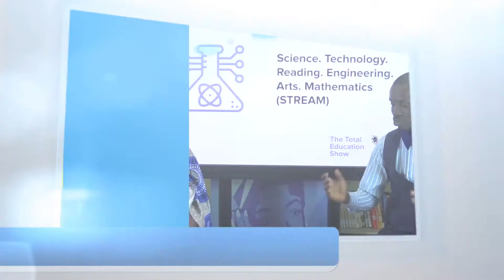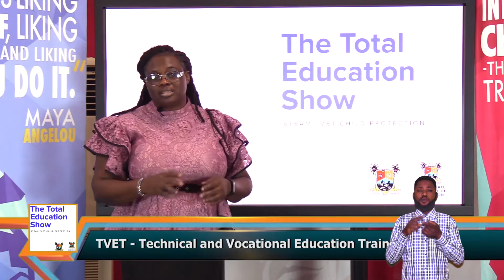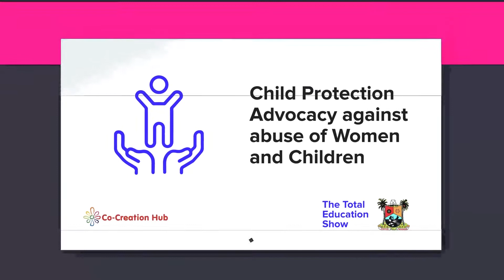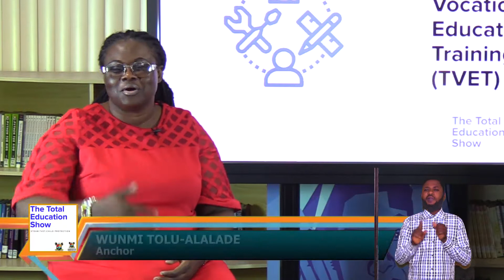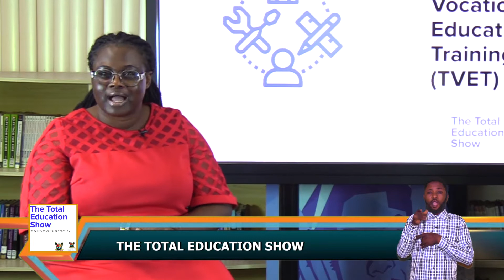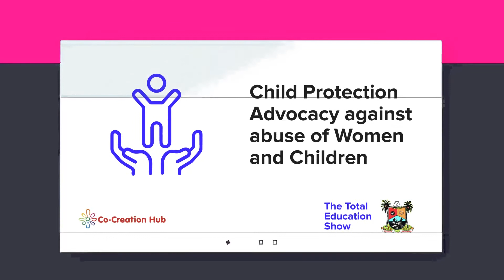EPISODE 12 WITH SIGN LANGUAGE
TOTAL EDUCATION SHOW EPISODE 12 WITH SIGN LANGUAGE